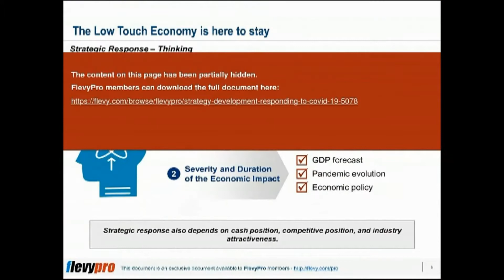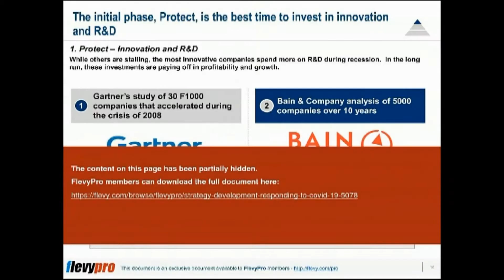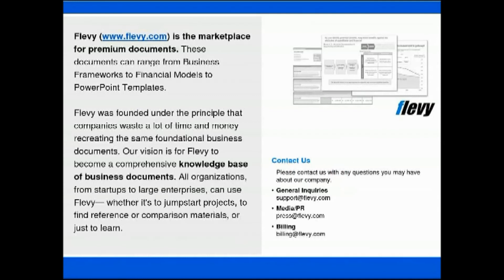Strategy Development: Responding to COVID-19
The world is changing. Forced isolation and social distancing restrictions have been put into place with the advent of the COVID-19 health crisis. This is not expected to end soon, but is expected to have a lasting effect on the world. In fact, a new generation of consumer behaviors is already being shaped.

The new world will not be better off or worse. It will be different. During this period of influx, some businesses will thrive in this change and reach accelerated success, while others will struggle to find their footing in all of the chaos. The Low Touch Economy is here.

This framework provides businesses rapid learnings on how to effectively respond to COVID-19 that is marked with plenty of ups and downs and economic uncertainty. There is a 3-phase approach that can guide businesses when taking on strategic options to be able to surpass and survive in this current global crisis:

1. Protect
2. Recover
3. Grow

There will be fundamental shifts that are here to stay and there will be industries and verticals that will be turned upside down. Taking the correct strategic approach is up to organizations to take.